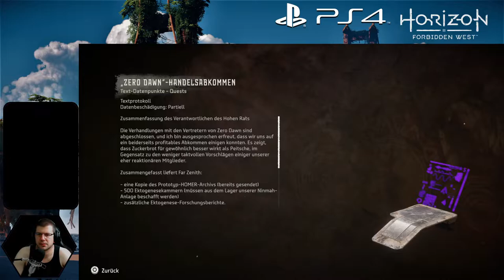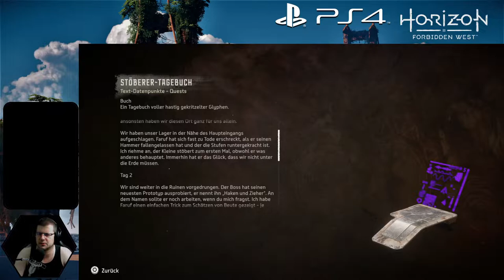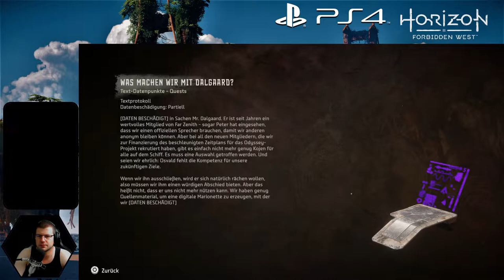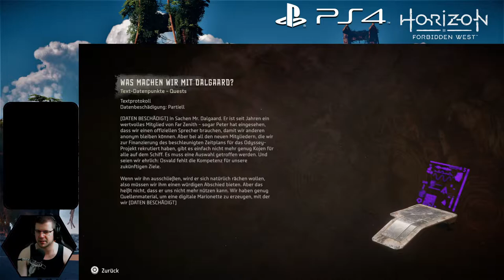Horizon Forbidden West #002